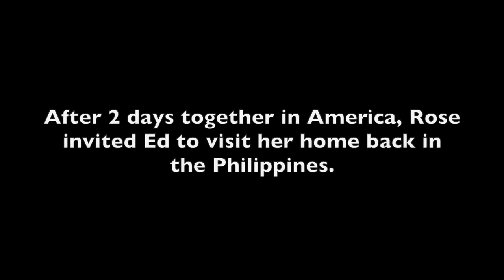90 Day Fiancé PARODY | Ed and Rose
SURPRISE! Michael & Anthony are finally bringing you some Ed and Rose for our 90 Day Fiance Parody Series!